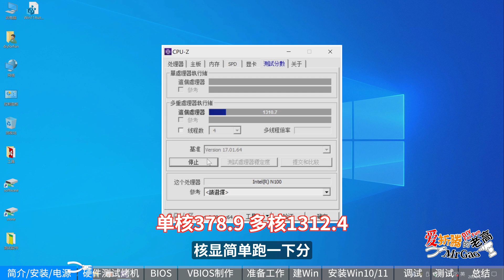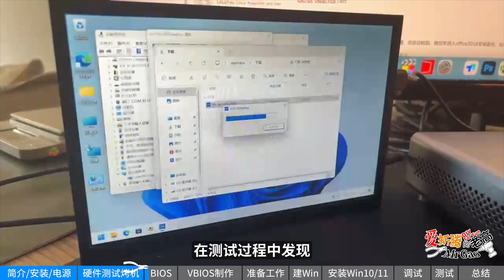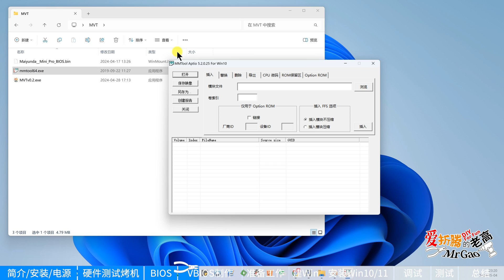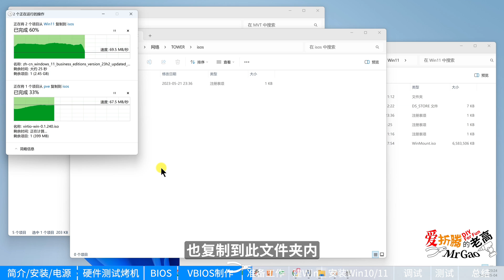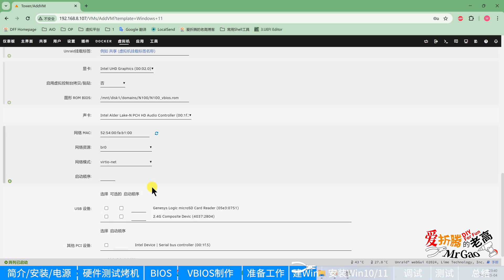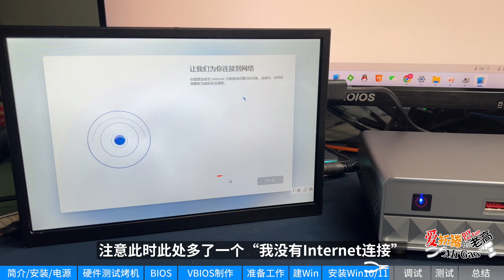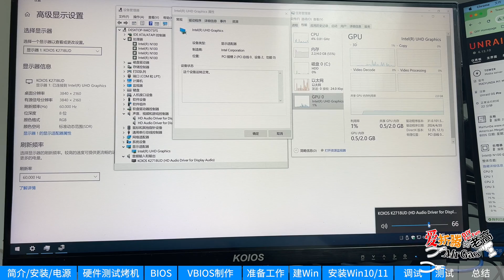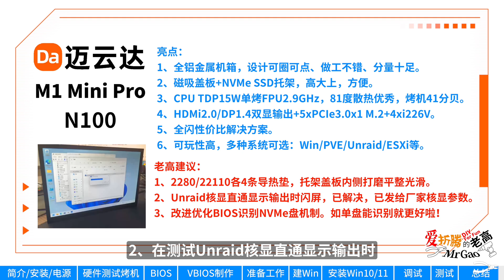Unraid 核显直通虚拟Win HDMI/DP显示输出完整版 修复闪屏问题 以迈云达M1 Mini Pro N100全闪固态迷你电脑为例可玩NAS、AIO、软路由、迷你服务器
您的订阅点赞分享充电打赏（三连投币分享）是对老高最大的支持和鼓励！看完片子，相关命令行可以加下视频评论区置顶的群或讨论中中有分享。加爱折腾的群和讨论组：见评论区置顶

之前一直有小伙伴私信说可惜没有完整版的Unraid核显直通虚拟Win的教程，今天来填个坑，以迈云达M1 Mini Pro N100 全闪迷你电脑为例。相关评测部分有很多博主做过了，老高这里简单做下，重点部分在后面5:30开始Unraid核显直通完整版，最后安装核显驱动老高就不喂饭了，只要前面都配置正确，Windows的更新中会自动安装核显驱动，或者自行去Intel官网下载运行安装后重启即可。下面我们开始啦～

老高博客： 同步视频发布相关命令行、操作流程文字版。
群和讨论组： 欢迎您加入和有着共同折腾爱好的朋友们一起：折腾的开心！开心的折腾！